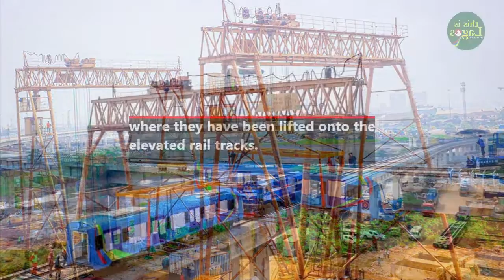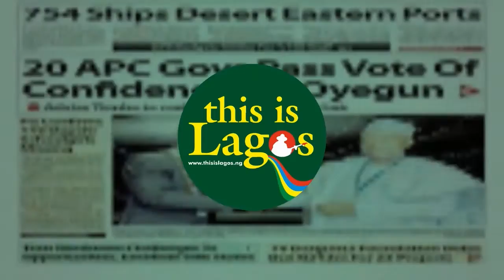Lagos takes delivery of two new train sets for the Blue Line rail